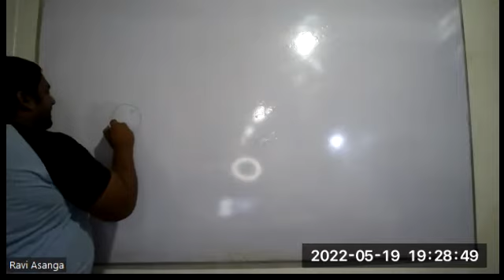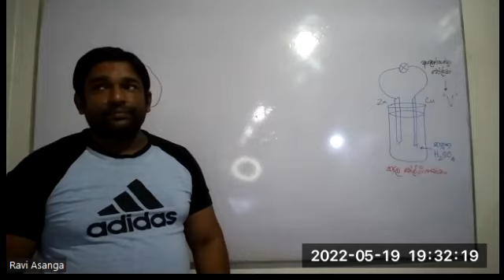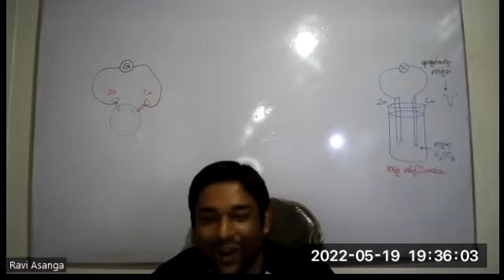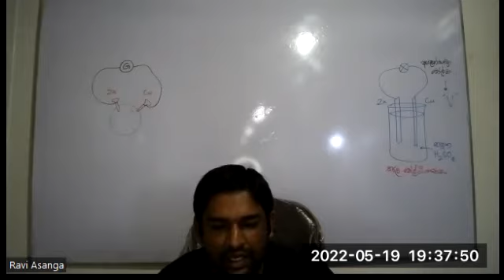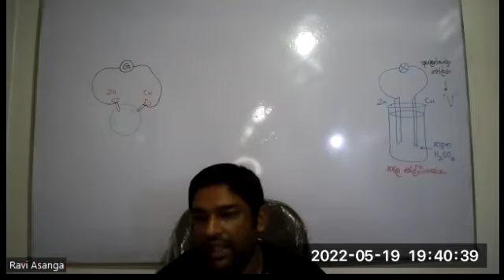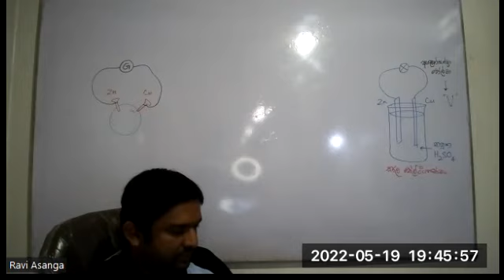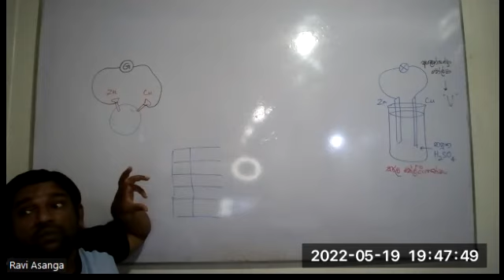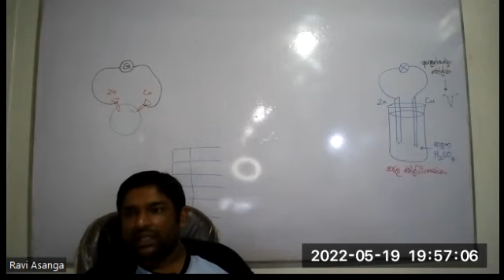Grade 07[Session 03/Cells and Batteries]2022/05/19#2